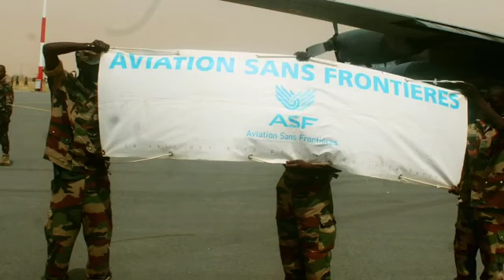🔴DIFFA/Bulletin des activités de la semaine du 15 au 21 Mai 2023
Vidéo de Dan Tesker . Com ✊️